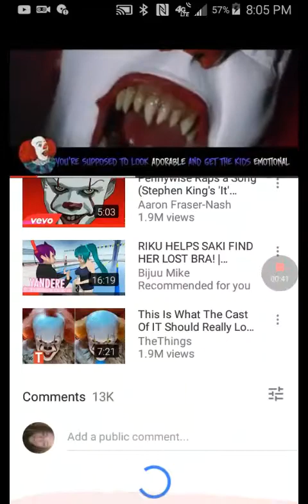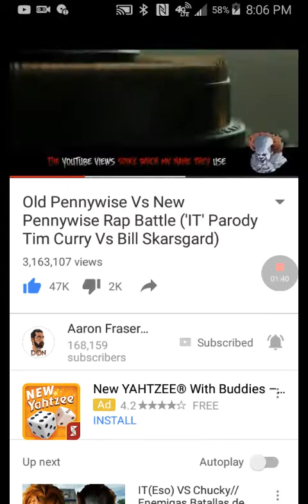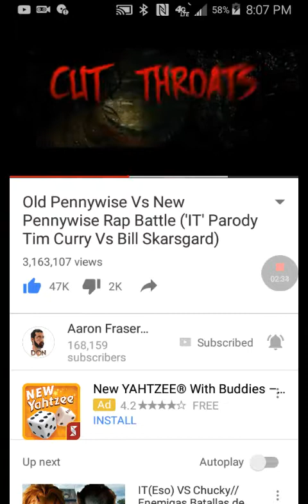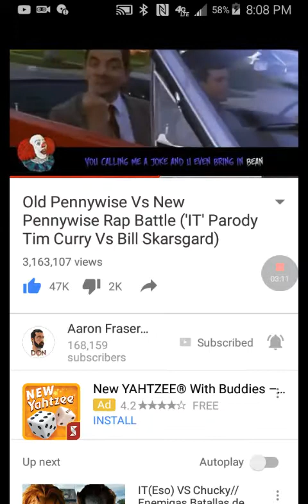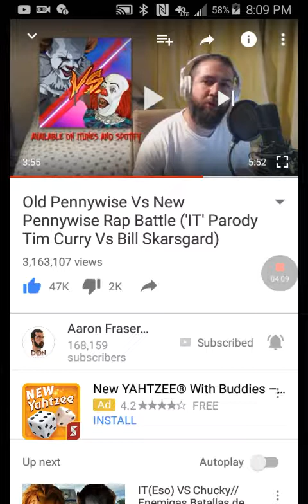Pennywise vs. Pennywise